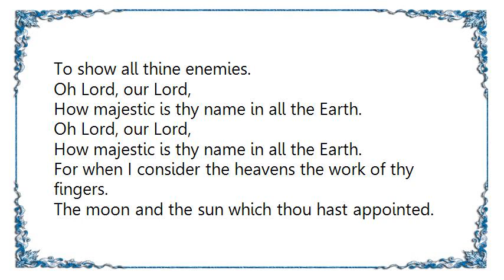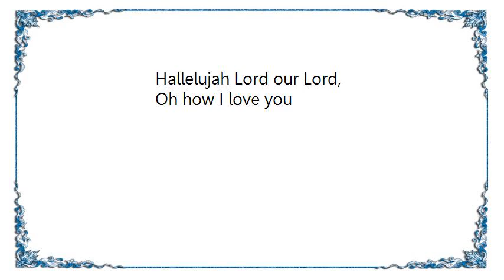Keith Green - How Majestic Is Thy Name Lyrics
[Lyrics Keith Green - How Majestic Is Thy Name]
Oh Lord, our Lord,
How majestic is thy name in all the Earth.

Thou has displayed thy splendor above the heavens.
Thou has established strength from mouths of infants,
To show all thine enemies.

For when I consider the heavens the work of thy fingers.
The moon and the sun which thou hast appointed.
For what is man, that thou dost take thought of him,
And the son of man, that thou doest care for him.

Hallelujah Lord our Lord,
Oh how I love you.

You've made man a little lower than all of the angels,
And crowned him with glory to rule over your creation.
And under his feet,
You've put the beasts of the field,
The birds of the heavens and what passes through the seas,
The birds of the heavens and what passes through the sea.